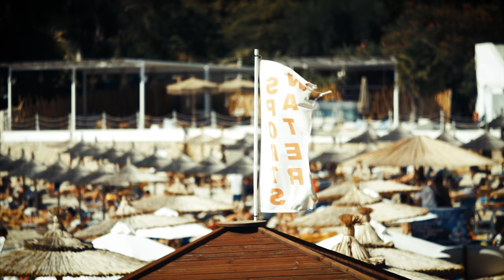"summer pt. 2" sony a7s + takumar 35/3.5 & 50/4 & 135/3.5